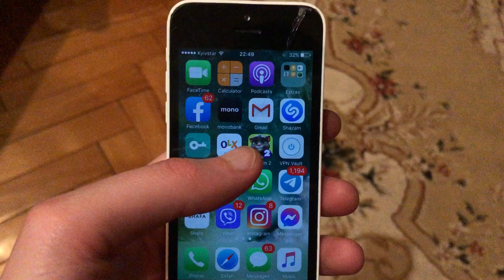How To Use Telegram With Two Numbers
If you don't know Can I Use Telegram With Two Numbers, this video is for you.